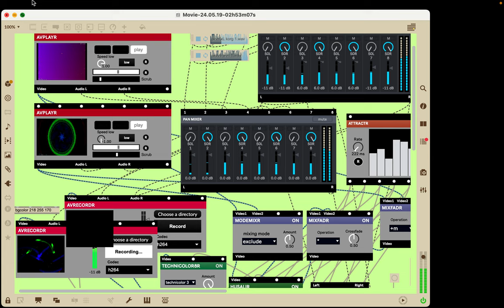[EPILEPSY WARNING] Screen Recording 2024 05 24 at 3 58 31 AM